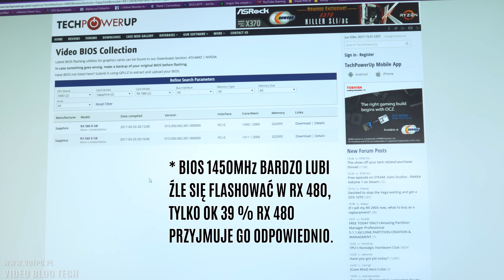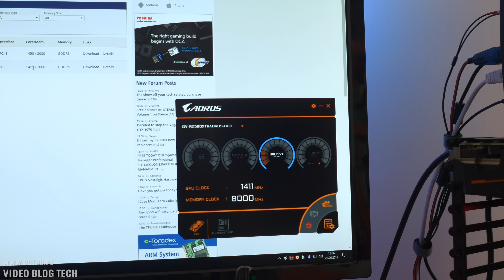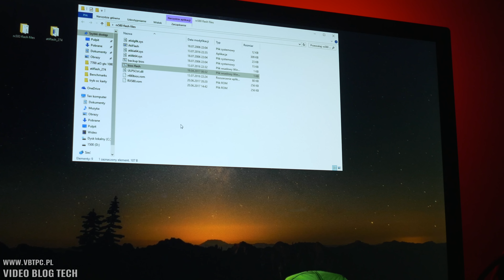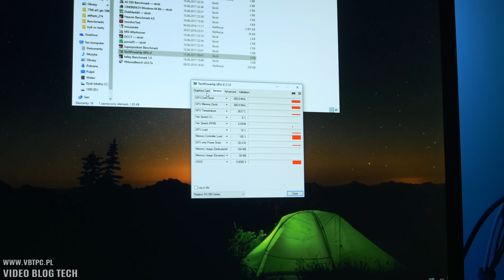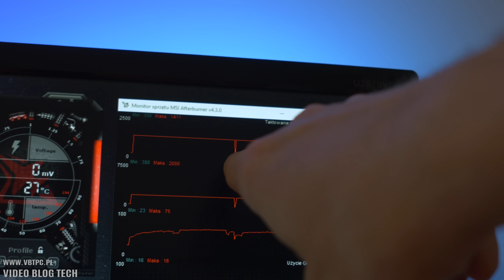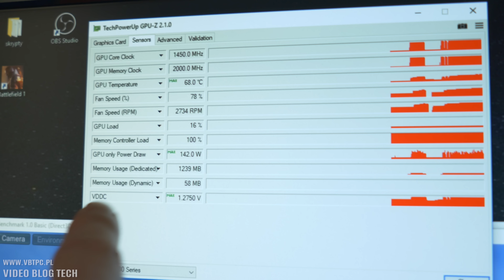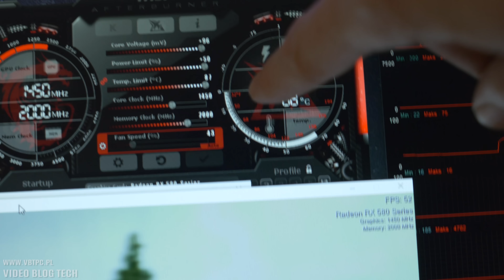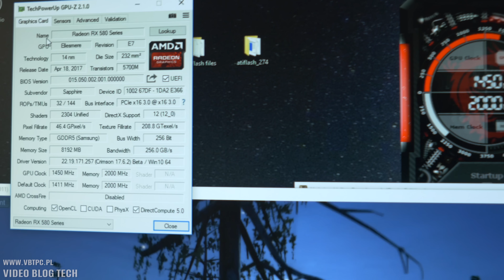RX480 z BIOSEM od RX580 - czy warto i jak to zrobić - praktyka, testy wydajności - VBTpc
PODZESPOŁY UŻYTE W TEŚCIE:
-- Sapphire RX 480 Nitro+ OC 8GB - niedostępny

-- HDD Hitachi 1500MB
-- Radiator z pompą - Swiftech H240X - niedostepne już

Dzisiaj sprawdzimy, czy możliwe jest flashowanie karty RX 480 biosem od karty RX 580. Czy się uda? A jeśli tak to jak z osiągami i wynikami w grach? Czy dorówna wydajnością fabrycznemy RX580? Sprawdźcie wynik tego eksperymentu.